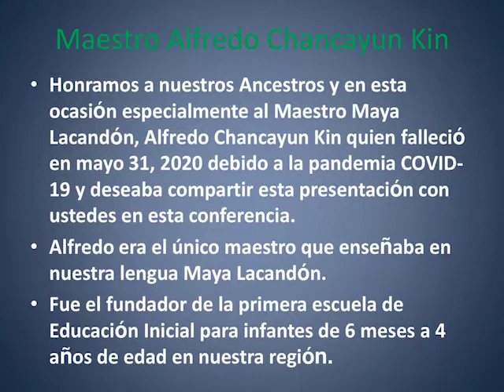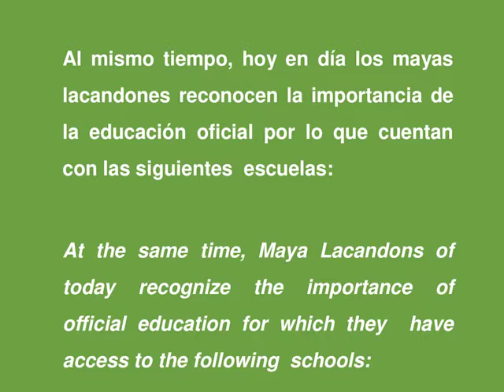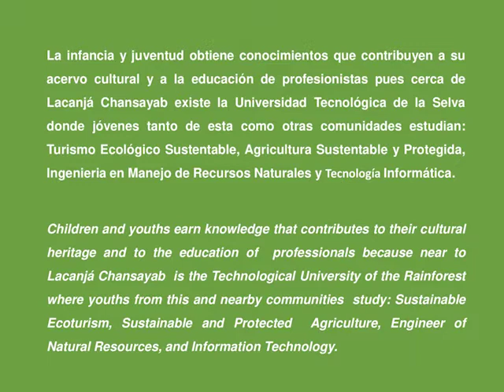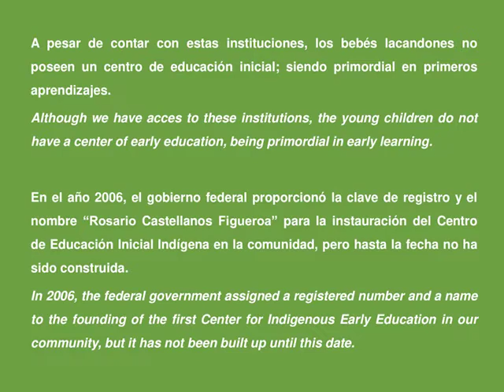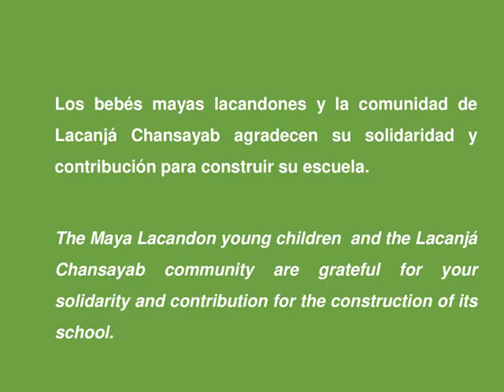Homenaje al Maestro Alfredo Chancayun Kin